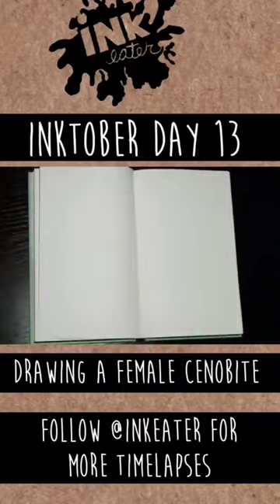Drawing Female Cenobite - Art in 60 Seconds -Inktober 2021- Bad Ass Ladies of Horror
On Day 13 of Inktober 2021 we drew the Female Cenobite from Hellraiser - Art in 60 Seconds - Inktober 2021- Bad Ass Ladies of Horror

ABOUT INKEATER
Hi My name is Alethea. I’m a Fort Lauderdale Artist and YouTuber, I can also be called a music nerd, a coder and sometimes a really big kid with a crazy imagination often turning the imagined into the real. I go by the artist name Inkeater and I’ve been creating ever since I could hold a crayon (1984) and posting videos on YouTube since May 2006, it’s given me the opportunity to work with companies such as Mountain Dew and Robot Films.

I have many passions and hobbies. For one, I like taking the imagined and turning it into the real whether through code or artistic means…a by product of my creativity is my YouTube channel Inkeater where I post content relating to art, music and creativity on a weekly basis.

Tell me  [insert question] in the comments if you read this far down. LMAO! WOOO! TRUE FANS!